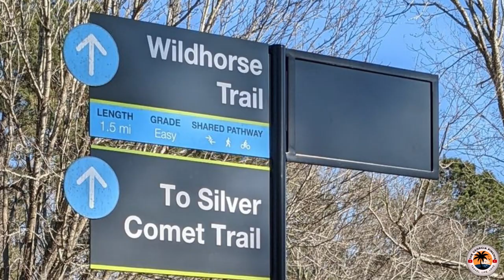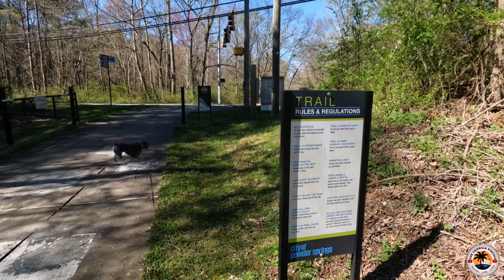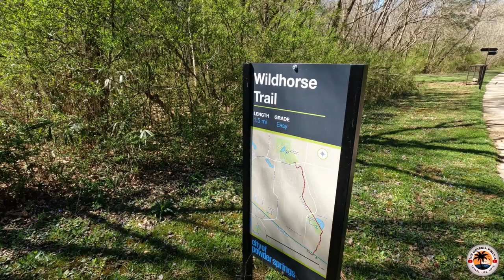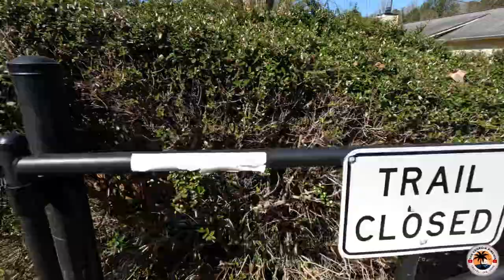Wild Georgia Wildhorse Trail & Silver Comet Nature Hike Totor French Bulldog Puppy Frenchie Hiking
Hi guys & gals! Welcome back!

In this video we visit Wildhorse and The Silver Comet Trail near Sandy Springs Georgia. It is a beautiful day for a hike, but had been rainy all week. We stayed to the pavement this day but we still enjoyed our hike, and it was nice to get out after being stuck inside for the past few days.

These videos are not easy to put together, and we appreciate all the likes and comments. we try to answer all comments that we understand. If you have any suggestions, let us know. We are always looking for ways to improve our videos. We hope you enjoy it. As always we use licensed music, and clips from Storyblocks through Lumafusion. Although are videos can be shared and used some of the content is copyrighted, and the copywrite is not transferable, so use at your own risk.

Get your very own 4K drone here;

DJI Mini 2

Our Memory Cards

Lexar 256GB Micro SD Card
Lexar 128GB Micro SD Card
Lexar 256 633X SD Card
SanDisk Extreme PRO 512 GB SD Card

Our DSLR Back Pack The Thule Covert
24 Liter
32 Liter

 The video was filmed using;

GoPro Hero 9 Black
Media Mod for Go Pro Hero Black
DJI Pocket 2
DJI Mini 2
GoPro Max 360
Suptig Tripod Mount Adapter for GoPro
Lexar Professional 633X128GB Memory Card
GoPro extra battery with charger
Smatree telescoping selfi stick
Sony ZV-1 camera
Sony Vlogging Bluetooth Tripod
Sony A6600
Sony 16-50mm f/3.5-5.6 OSS emount lens
PolarPro Shutter ND Filter 3-Pack for GoPro Hero10 / Hero9 Black
Thule Covert DSLR Backpack 24L, Black
Milwaukee 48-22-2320 Multi Bit driver
Sony NP-FZ100 Battery
Sony NP-BX1 Battery
Quick Release tripod plate

Some of the stuff we like:

If you trade stocks (Like We do) then use this link to receive a free stock worth up to $500